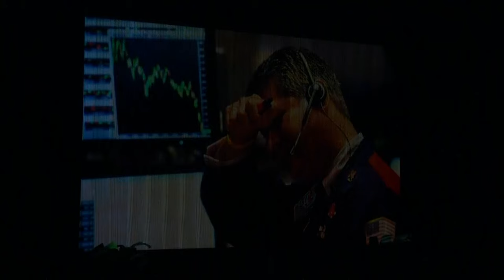An Evening with Secretary Julián Castro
On Wednesday, Sept. 9, 2015, fifty years to the day of President Johnson's signing of the bill that created HUD, current Secretary Julián Castro joined Friends of the LBJ Library members for their "An Evening With" Speaker Series. LBJ Library Director Mark Updegrove moderated the conversation.

Secretary Castro spoke about HUD's current initiatives, reflected back on his time as the mayor of San Antonio, touched on present-day politics including the presidential race, and more.

Learn more about our Friends of the LBJ Library membership group